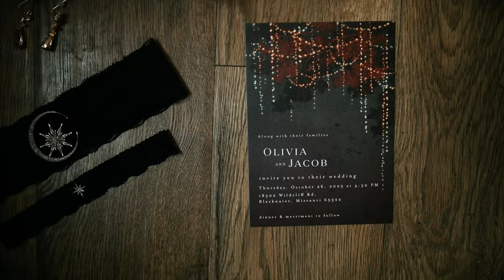Olivia & Jacob // Highlight Film // Wildcliff Wedding // Blackwater Missouri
Filmed at Wildcliff Events in Blackwater, MO